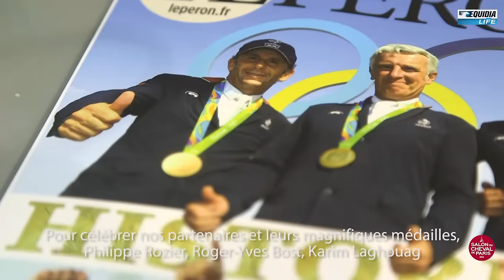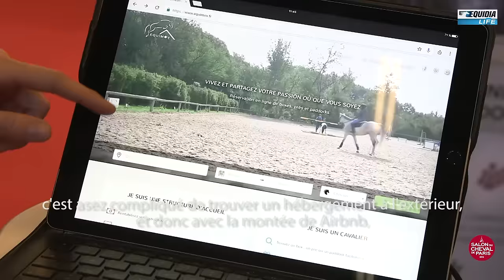Un Jour Au Salon #4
Le Salon du Cheval est l'occasion de présenter les produits les plus novateurs liés à l'équitation. Un exemple avec Cheval Liberté, fabriquant français de transports et logements pour chevaux. Après une année d'absence due aux événements de novembre 2015, la Police Montée est de retour au Salon du Cheval, pour en assurer la sécurité mais aussi faire des démonstrations d'interventions pratiquées en situations réelles sur le terrain.Rencontre avec une créatrice, Florence Michau, qui sculpte les Trophées de l'innovation depuis 2009 et nous parle de sa passion pour les chevaux. Également "créatrice", mais d'une toute autre façon, Clémence Petit a créé EquiMov, le "AirBNB" de la réservation de boxes. Son projet a su séduire les membres du jury des Trophées de l'innovation y ont trouvé leur digne lauréat !